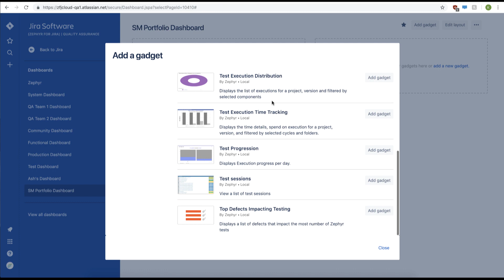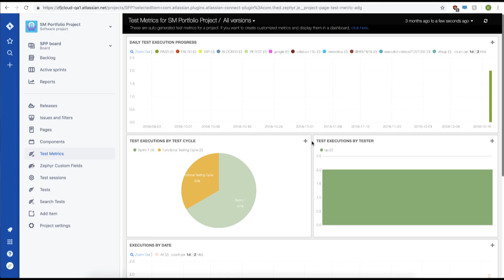Viewing Testing Progress in Zephyr for Jira Cloud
In order to achieve testing agility, you need to track and view testing progress across all projects.